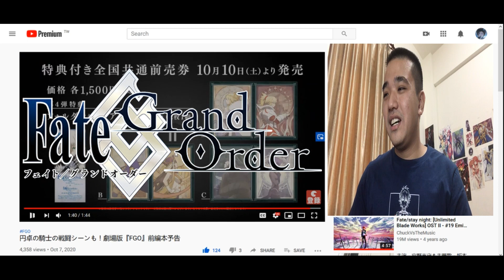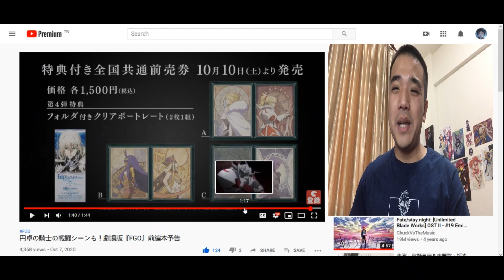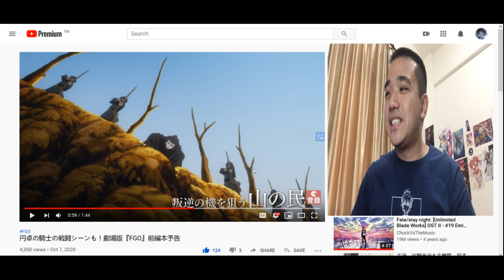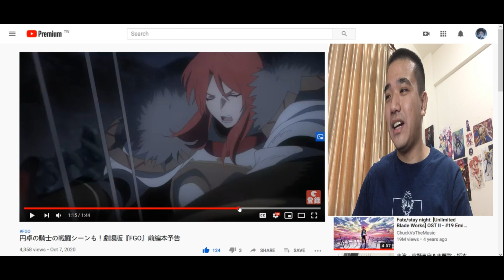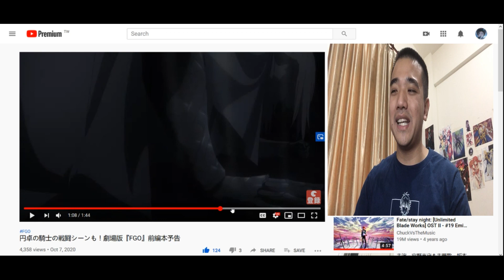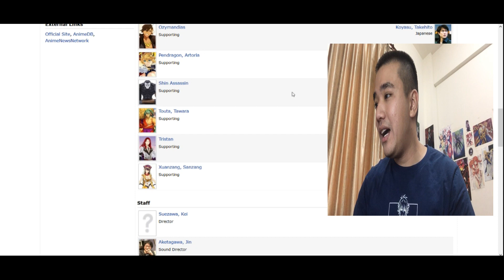Fate/Grand Order The Movie: Camelot Wandering Agateram Main Trailer / PV4 REACTION // ANALYSIS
劇場版Fate/Grand Order -神聖円卓領域キャメロット- Wandering; Agateram 第4PV (円卓の騎士の戦闘シーンも！劇場版『FGO』前編本予告)
劇場版「Fate/Grand Order - 神聖圓桌領域卡美洛 -」前編 Wandering; Agateram 第4彈特報影片

STORY/INFO:The first part in a two-part anime film project adapting the "Sixth Singularity - Divine Realm of the Round Table: Camelot" story from the game.

MORDRED WILL BE SHOWING US GREATNESS AGAIN SINCE FATE APOCRYPHA!! HAVE A FEELING I WILL ENJOY THIS SINGULARITY VERY MUCH!